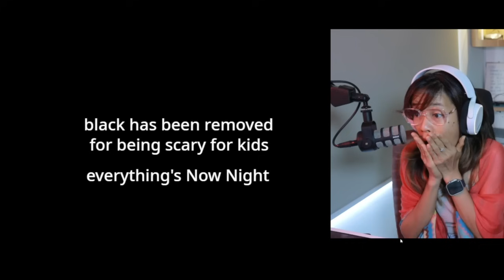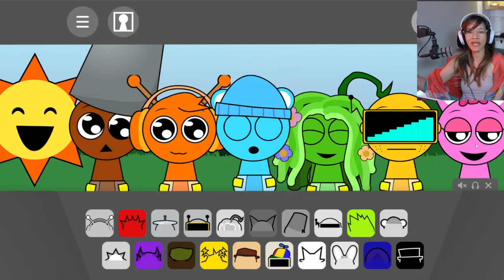AKU MENEMUKAN BAYI SPRUNKI PALING BAYI IMUT LUCU !!!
Halooo gaes.

Video kali ini aku persembahkan untuk kalian.. semoga kalian suka ya...
selamat menonton bayi imut sprunki !!!

Terima kasih gaes...